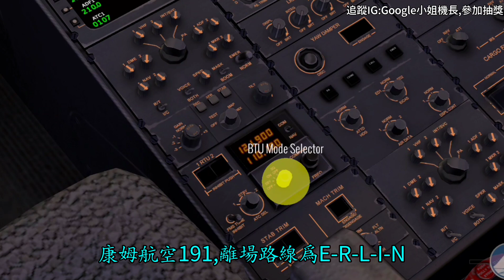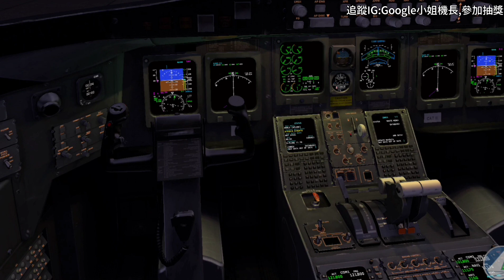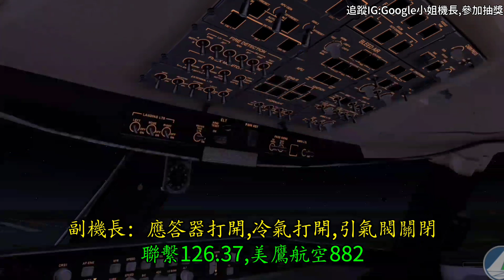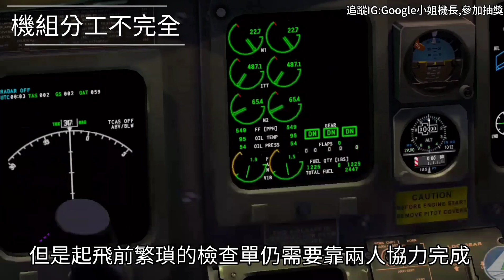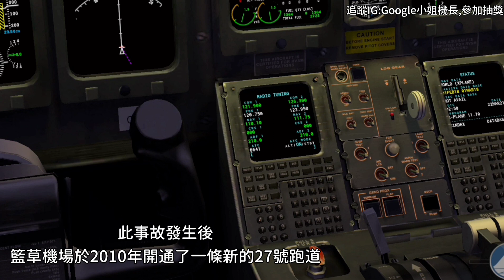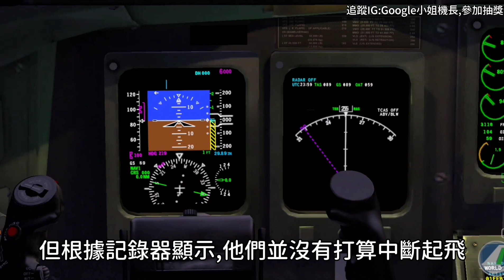[空難模擬]康姆航空5191航班空難，只差60公尺就能安全起飛，卻成了最遙遠的距離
🎉🎉抽獎回饋🎉🎉

追蹤IG並在抽獎貼文中留言,就可以參加抽獎囉~
獎池有：
🧑‍✈️ 機長制服
🧑‍✈️ 頻道專屬手機殼
🧑‍✈️ 虎虎生風 木雕擺飾
🧑‍✈️ 更多神祕小禮物

本集模擬飛行軟體：RFS、X-Plane手機版

2006年8月27日清晨
47名乘客帶著睡意陸續登機
這趟從列剋星敦前往亞特蘭的班機
由兩名飛行時數加起來超過一萬小時的機師執飛
在這能見度幾乎完美的時段中
藍草機場只有三架飛機準備起飛
所以管制人員一人飾三角，簽派、地面、塔台、離場，一手包辦
而隸屬於達美連接航空機隊中的康姆航空5191航班則是第三架
6點05分17.7秒 ，塔臺許可康姆航空5191航班起飛
就在塔台終於要為這稍微忙碌的清晨告一段落、喘口氣時.

00:00 開場
00:24 航班介紹
01:10 機組介紹
01:26 [ATC錄音]準備離場/後推
03:23 [ATC錄音]開始滑行
04:30 [CVR錄音]滑行檢查單
05:11 [CVR錄音]起飛前檢查單
05:35 [CVR錄音]獲得起飛許可
06:14 [CVR錄音]事故開始
06:47 [CVR錄音]衝出跑道墜毀
08:07 事故原因
11:28 追蹤IG參加抽獎

#[空難模擬]真實事件還原
史上最慘烈空難-［九一一事件］第一集
西北航空255空難,剛離地三十秒即墜毀
機師最後遺言，波音747剛起飛，兩顆引擎即噴飛失控！華航358黑盒子&以色列航空1862航班
日本航空123航班事故
韓亞航空214航班事故
西雅圖劫機案 Rich-Q400
民航106航班事故(台中神岡空難)
北方航空6910航班事故
美國航空587航班事故
南方航空3456航班事故
中國航空981航班
哥倫比亞052航班事故
全美航空1548航班事故

ATC錄音(真實事件)
那些誤在頻道上廣播的機師們

天氣惡劣，飛機無限盤旋，導致沒油墜機

塔臺指示飛機轉向,機師卻不予理會